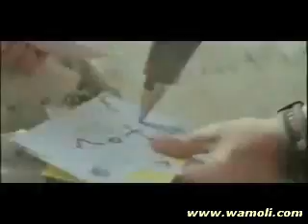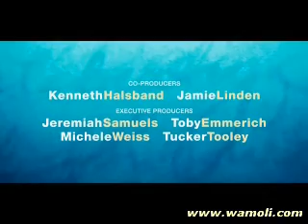Dear John - Official Trailer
/ for more information. Directed by Lasse Halström and based on the novel by best-selling author Nicholas Sparks, DEAR JOHN tells the story of John Tyree (Channing Tatum), a young soldier home on leave, and Savannah Curtis (Amanda Seyfried), the idealistic college student he falls in love with during her spring vacation. Over the next seven tumultuous years, the couple is separated by Johns increasingly dangerous deployments. While meeting only sporadically, they stay in touch by sending a continuous stream of love letters overseas--correspondence that eventually triggers fateful consequences.